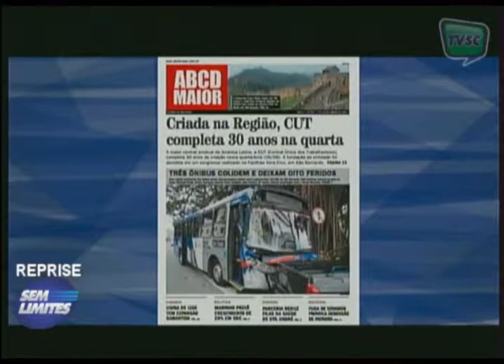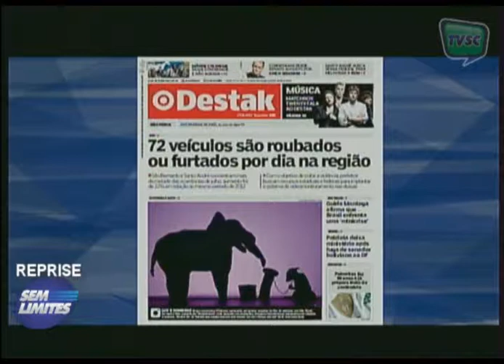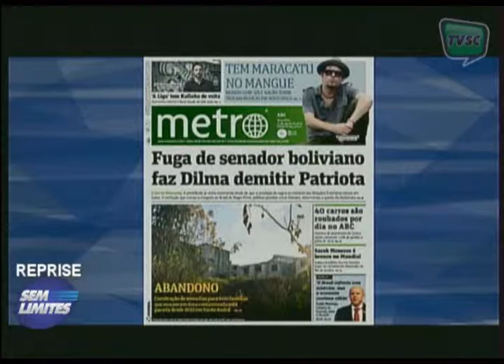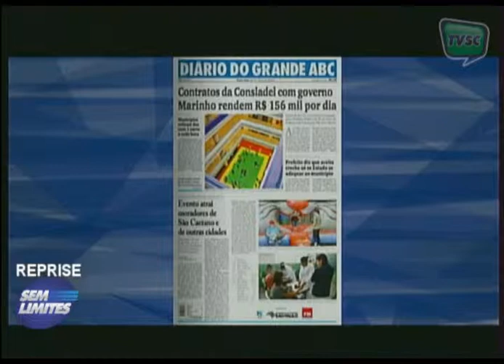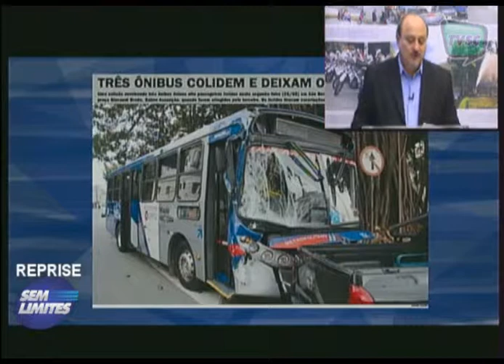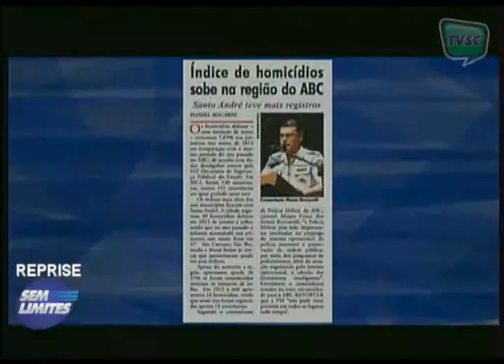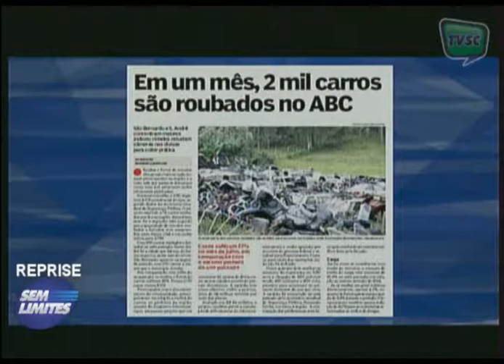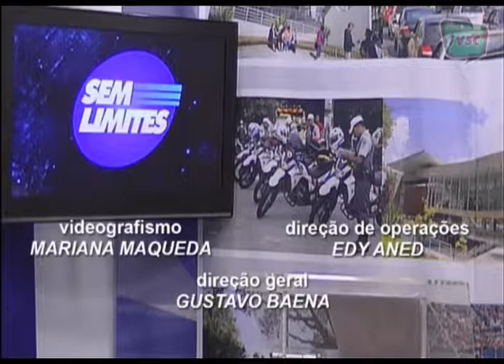SEM LIMITES 27 08 13